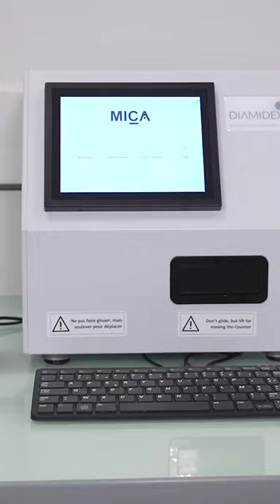Cette bactérie a infecté 200 légionnaires en se propageant dans la climatisation !! 💨🦠😵😷